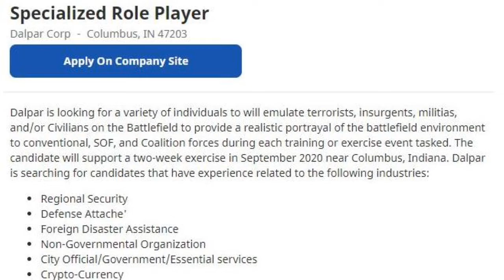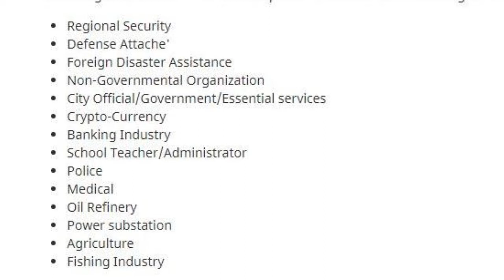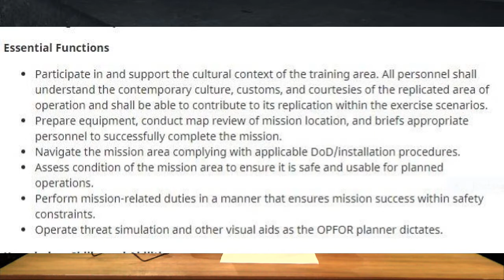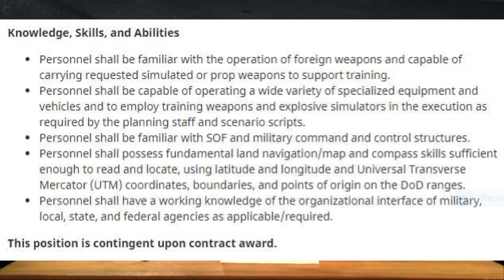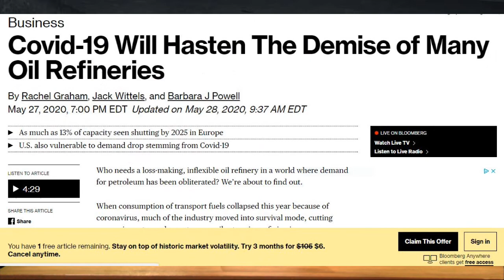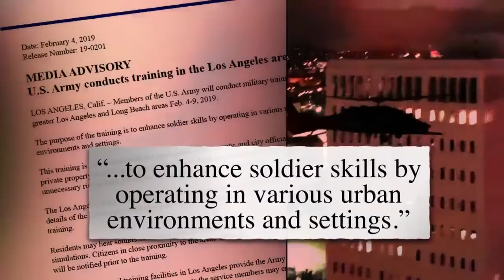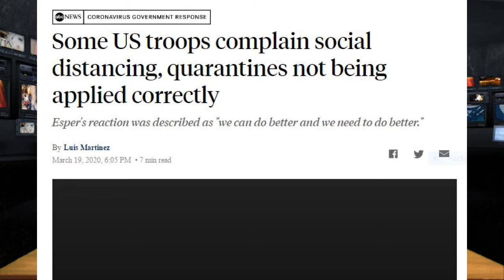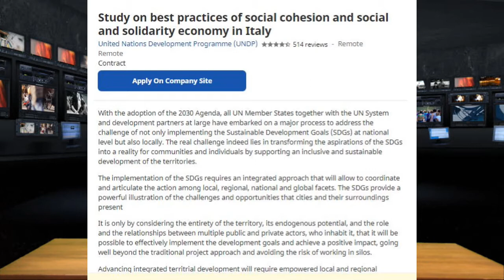MILITARY Maneuvers! In your Town?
Found a few more job listings for Military Maneuvers!
Seems like there are a lot of these going on simultaniously !
Not exactly sure, if SHTF is coming soon.

Study on best practices of social cohesion and social and solidarity economy in Italy